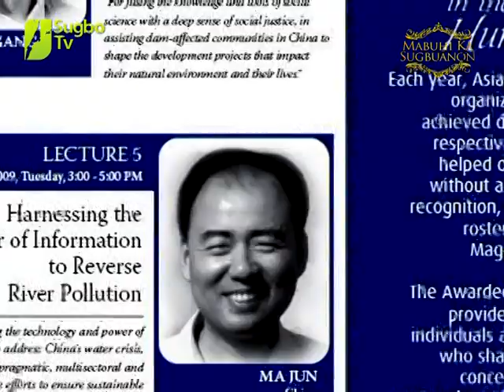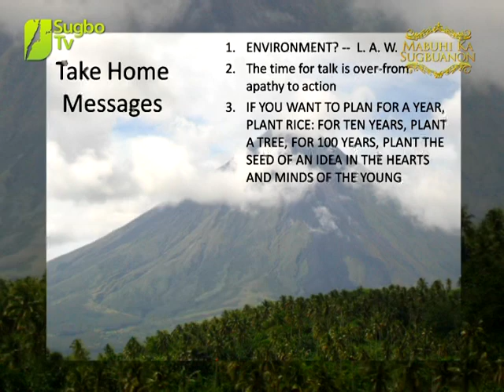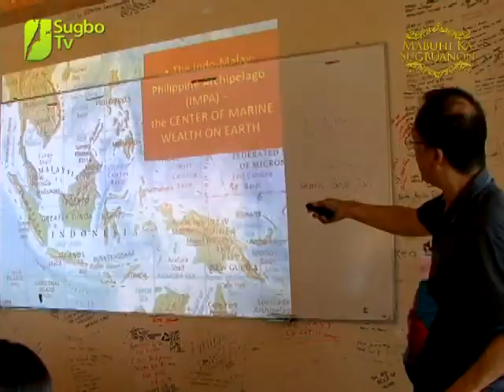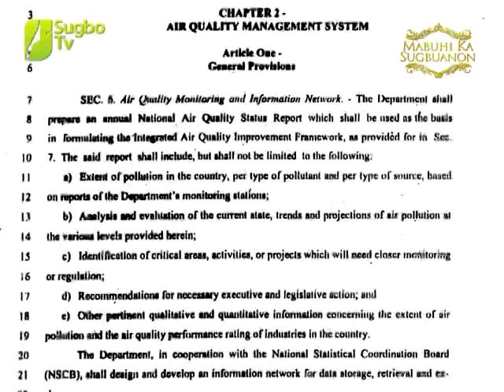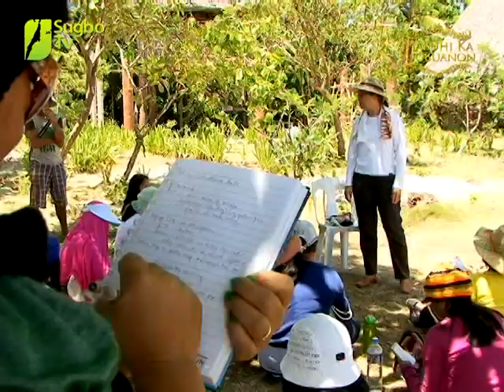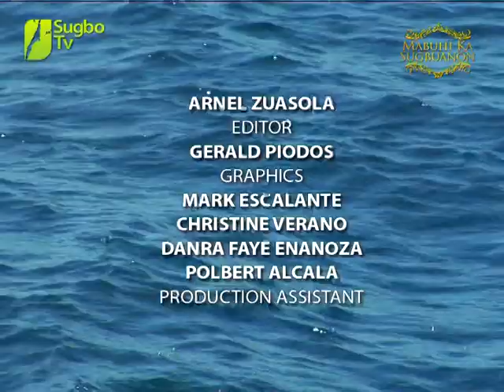Mabuhi ka Atty. Antonio Oposa Jr.: staunch environmentalist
His love affair with the sea began in Bantayan Island, where as a young boy he would spend time in his grandfather's beach property in the island.

Several decades later, Atty. Antonio Oposa Jr., has become one of the most determined advocated for environmental conservation. He pioneered the practice of environmental law in the Philippines ans is one of Asia's experts in this field. He was chosen as one of the Ten Outstanding Young Men by the Jaycees, and was named in the United Nations' Environmental Programme Global 500 Roll of Honor. He heads the Law of Nature Foundation and authores 3 books on the environment, "The Laws of Nature and Other Stories", "Legal Arsenal for the Philippine Environment", "and "Environmental Law in the Philippines.